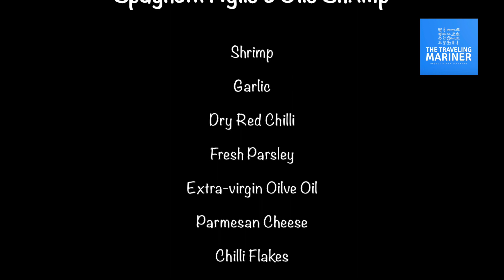Spaghetti Aglio e Olio Shrimp | Sri Lankan Taste | The Traveling Mariner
The official youtube channel of Rudolf Miran Fernando. Who is  Marine Engineer by profession and having experience of transporting, handling and storing of varies chemicals and petroleum products over 15 years. Also used to work on Very Large Crude Carriers earlier.
In my leisure time I used to travel a lot around the home country (Sri Lanka) and myself is lucky travel around the world thanks to my profession.
Earlier i was mostly interested in capturing photographs and now more into travel videography + arial videography

In this channel i will be posting videos of travel Vlogs and anything interested in Marine field.

Face book : The Traveling Mariner